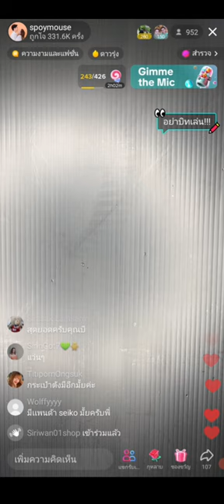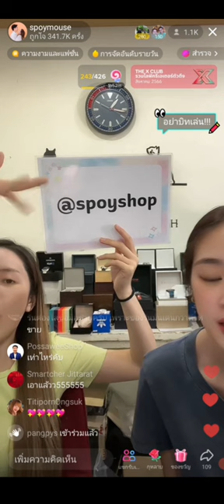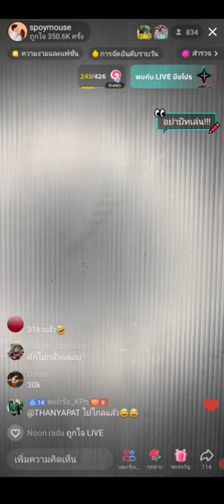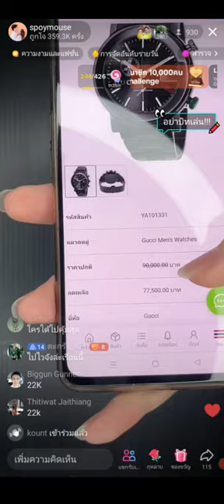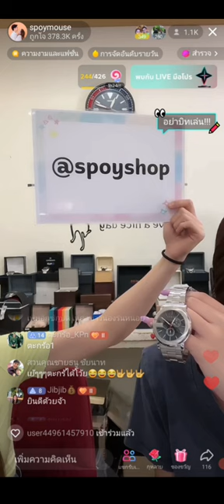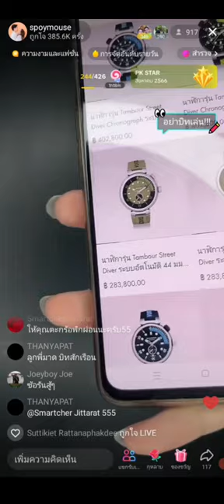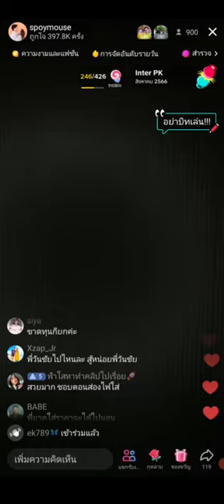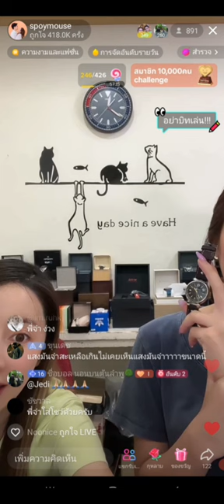Gorun Live spoymouse Part3